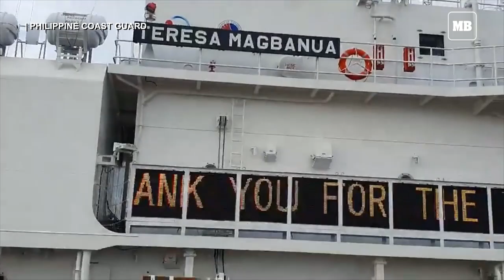Philippine Coast Guard welcomes its biggest ship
The Philippine Coast Guard (PCG), welcomed MRRV-9701 in Port Area, Manila on Saturday, Feb. 26. It is the PCG’s largest ship to date and the newest addition to their fleet.

The Multi-Role Response Vessel (MRRV) was built in Japan and will be used by the PCG in their operations. Once commissioned, it will carry the name  “Barko ng Republika ng Pilipinas (BRP) Teresa Magbanua (MRRV-9701).